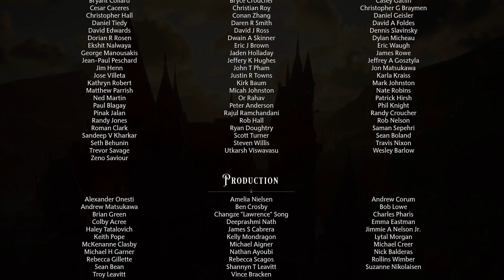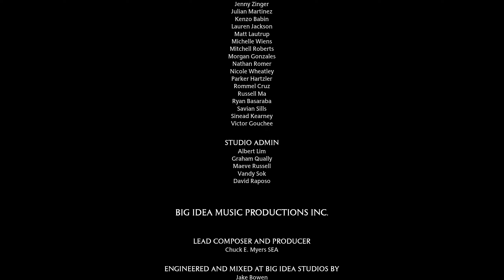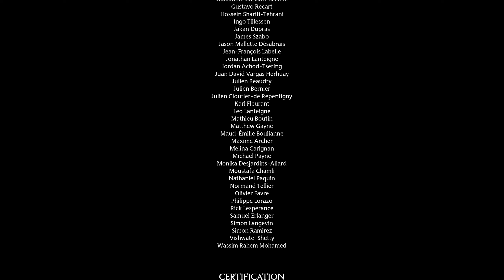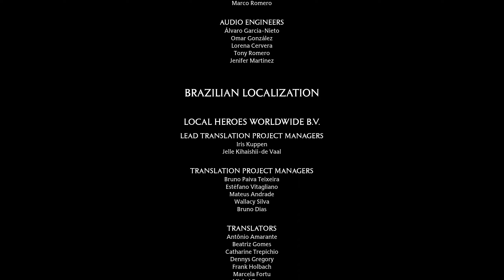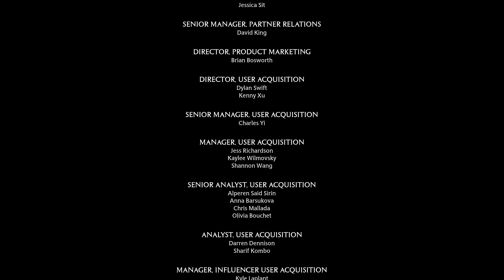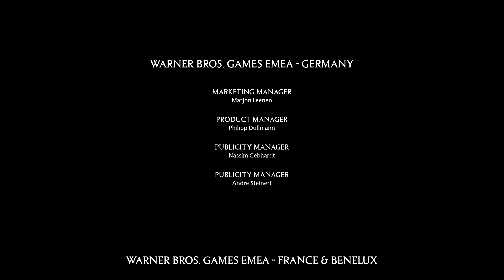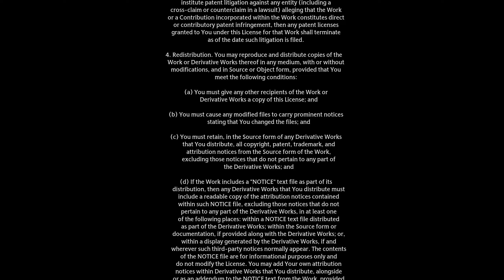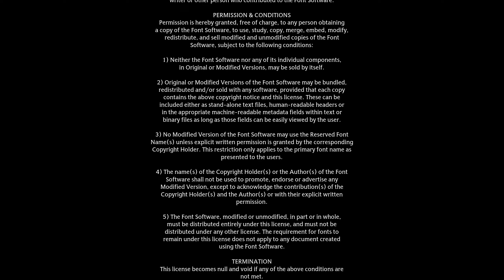THE TRUE LEGACY! - HOGWARTS LEGACY Let's Play Part 91 ENDING | BLIND | (1440p 60FPS PC)